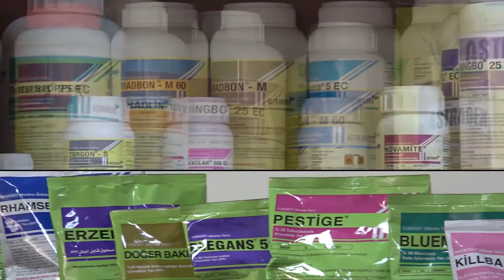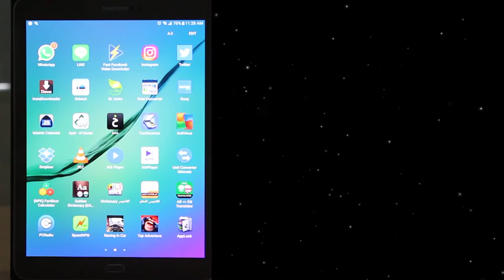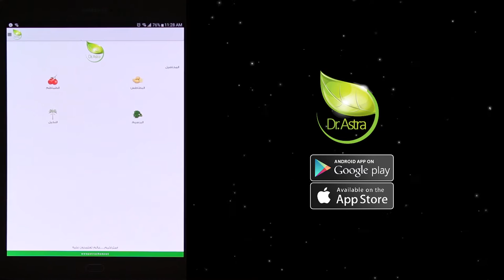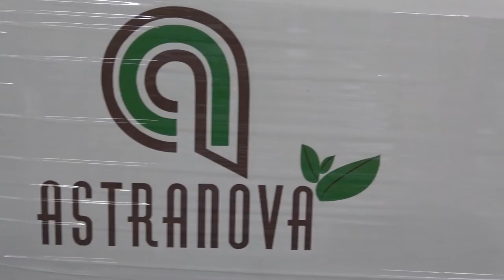ASTRACHEM CORPRATE FILM